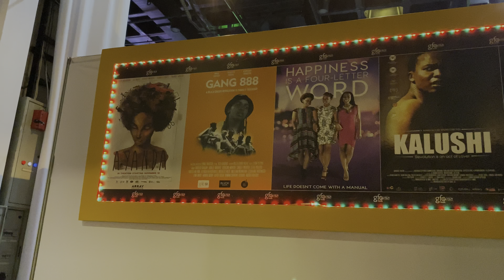VLOG: Acting Rehearsals| Film Discovery Summit| Last days at home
Musician: FL-China xq